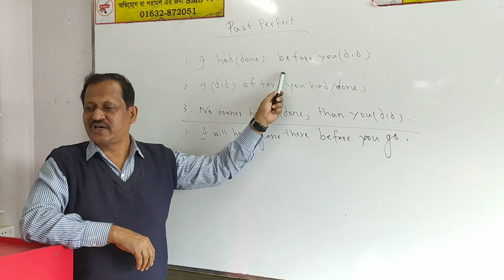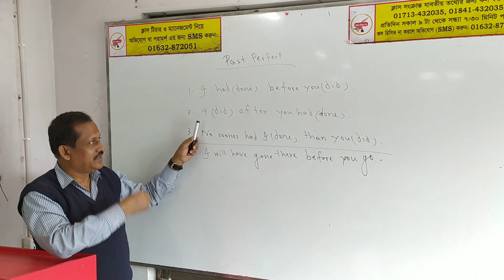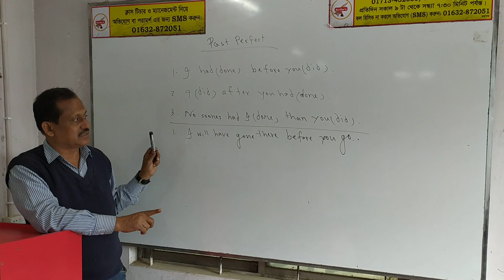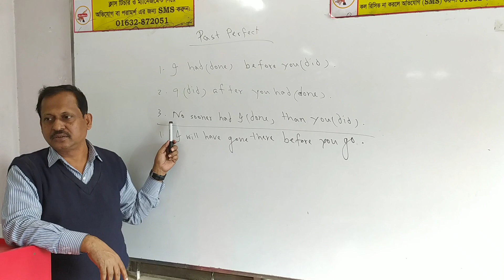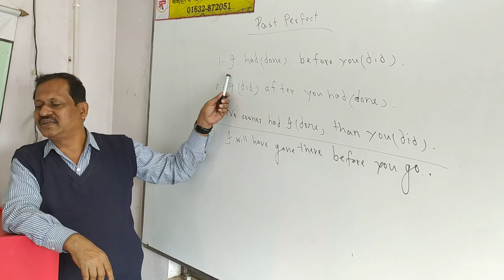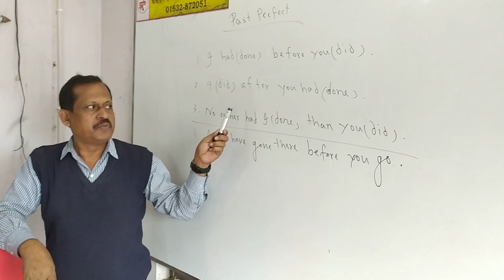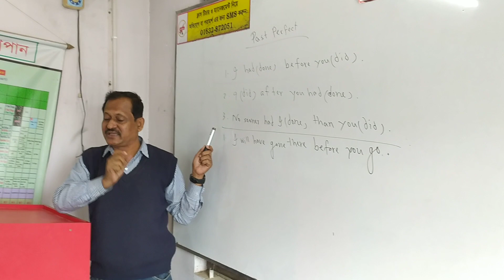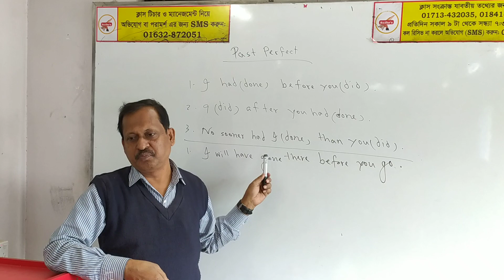Past Perfect Tense